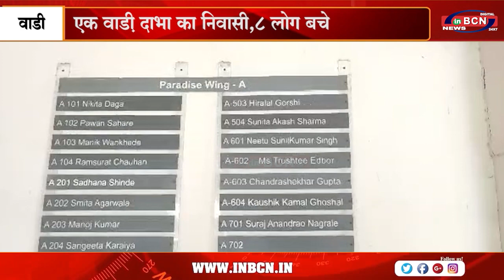बुलढाणा में हुए हादसे में 25 लोगों की मौत मे से....INBCN NEWS